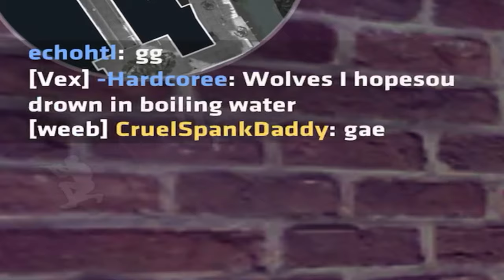corn v CORN || ziv WolvEZ || This ain’t the end of me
I’m WolvEZ, I’m a c ops player, I am part of the clan [ziv], my friend berry told me to change my description idk what to change so blame berry for this awful description 😉👍